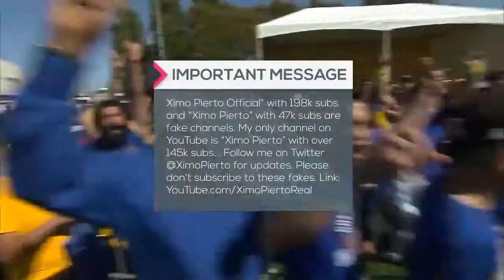Warriors vs Cavs Mini Movie Game 5